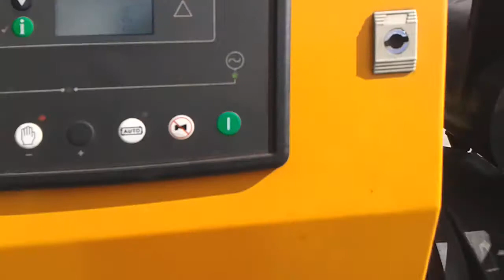GRUPO ELECTRÓGENO PERKINS-STANFORD - TRIBOILGAS 2017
GENERADOR: STANFORD
MOTOR: PERKINS
POTENCIA: 135 KW
VOLTAJE: 220V
6 CILINDROS EN LINEA
400 AMPERIOS
PRUEBAS DE FUNCIONAMIENTO